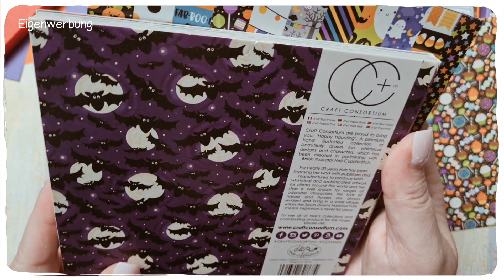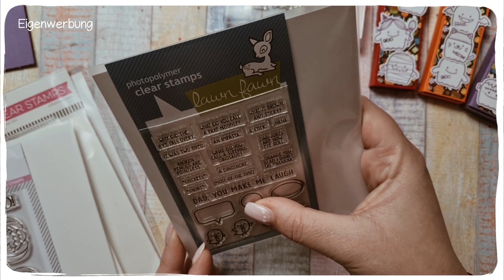# 337 | Halloween Schachtel basteln | auch als svg Datei in meinem Shop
Hallöchen 🤗

Ich habe mich ran gesetzt und diese kleinem Schubladenschachteln gewerkelt. Um das ganze noch zu vereinfachen und schneller zu werden gibts das ganze auch in meinem Etsy Shop

Zum Produkt auf Etsy For Me Mrs P